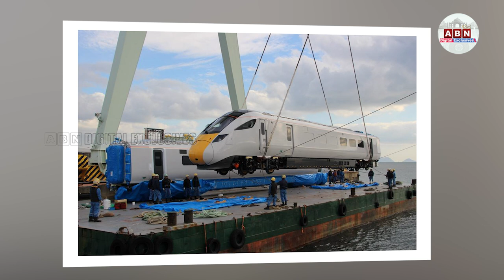బుల్లెట్‌ ట్రైన్‌కు దారి చూపించిన పక్షులు.. || Bullet Train Technology || ABN Digital